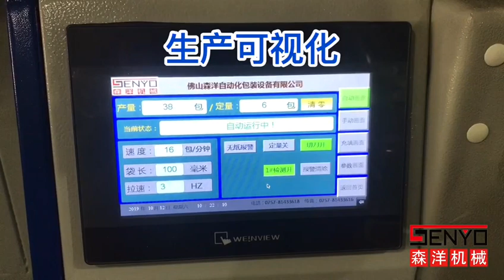Bathroom accessories automatic packaging machine - China Senyo